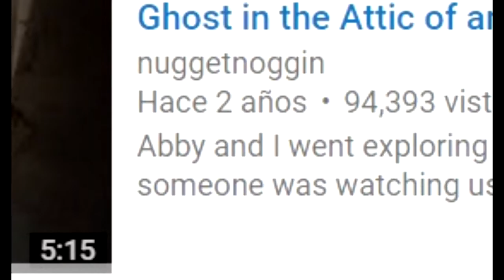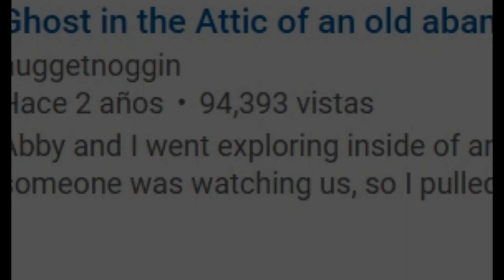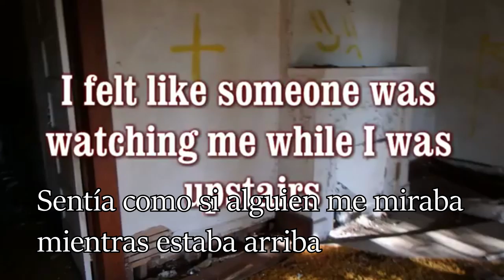SONIDOS EN EXPLORACION URBANA - TERROR EN 3, 2, 1 - THECRISSALFA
Desde el minuto 3:15 comienza a sentirse extraño.

Nuevo video de día domingo:
-18:00 Hrs Ciudad de Mexico
-18:00 Hrs Colombia
-20:00 Hrs Argentina
-19: Hrs Bolivia
-20:00 Hrs Chile
-18:00 Hrs Perú